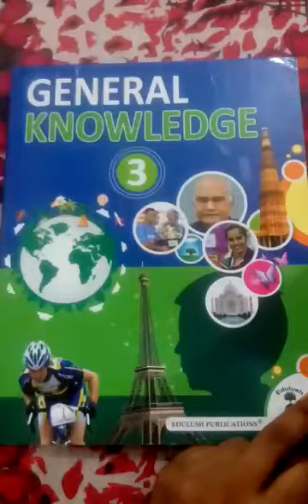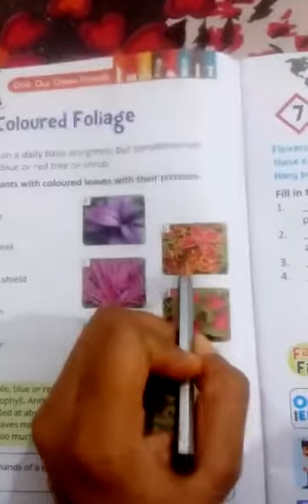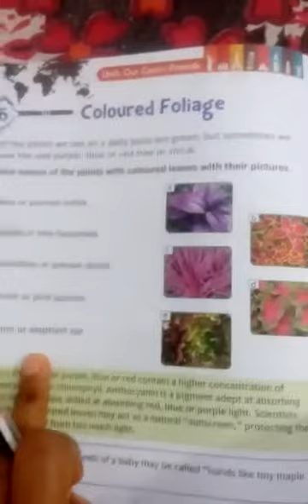Class 3rd G K Lesson 6 Coloured Foliage